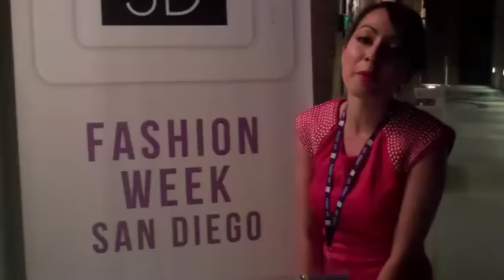Kenneth Barlis San Diego Fashion Week Interview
San Diego designer Kenneth Barlis chats with Star 94.1 FM about his San Diego Fashion Week 2012 collection.